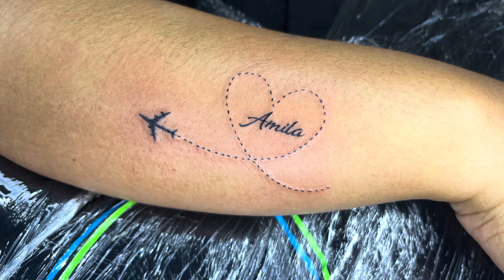EP492 - COUPLE TATTOO HEART ✈️